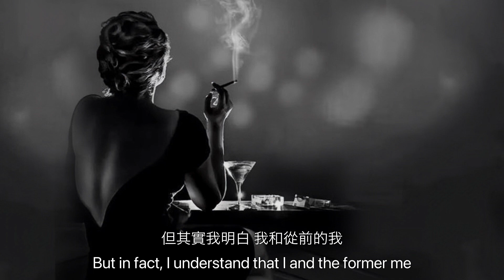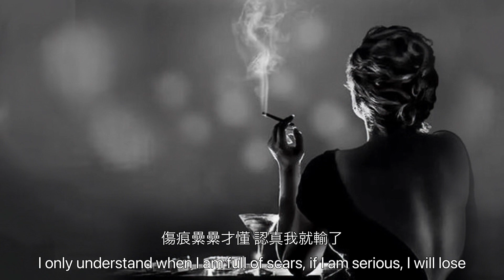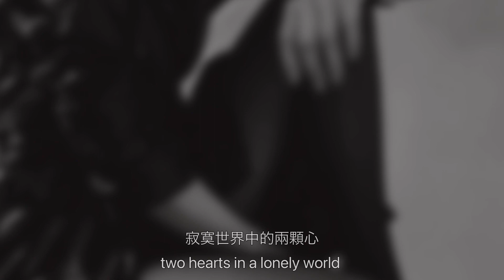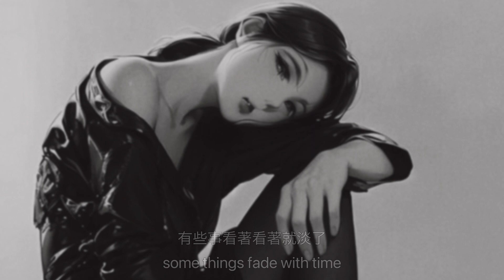莊心妍_走著走著就散了 Walk Away /有些人走著走著就散了, 有些夢做著做著就醒了